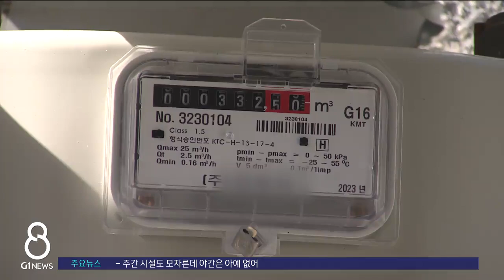[G1뉴스]전국 첫 가스요금 유예..실효성 논란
가스 요금 인상으로 소상공인은 그 어느 때보다 힘든 시간을 보내고 있습니다.